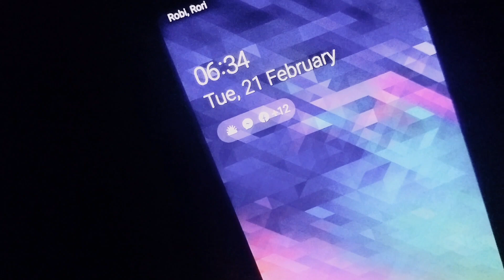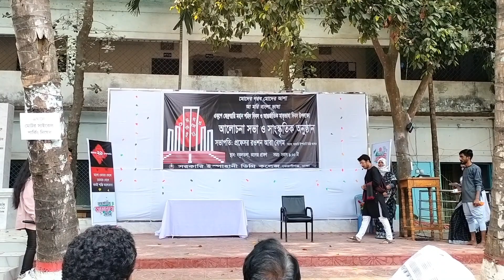ইস্পাহানি ডিগ্রি কলেজ আয়োজিত ২১শে ফেব্রুয়ারির আলোচনা সভা ও সাংস্কৃতিক অনুষ্ঠান 😍personalvlogvideos